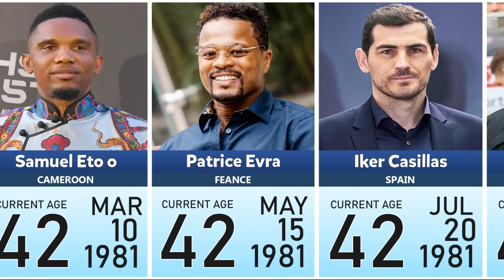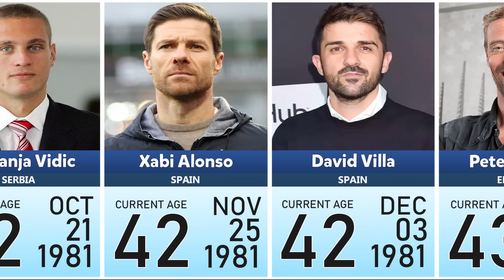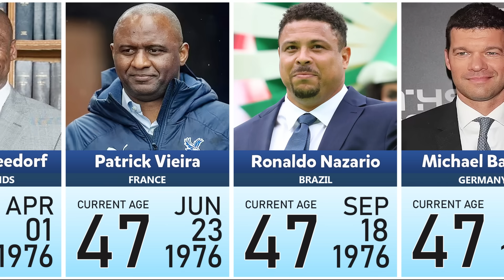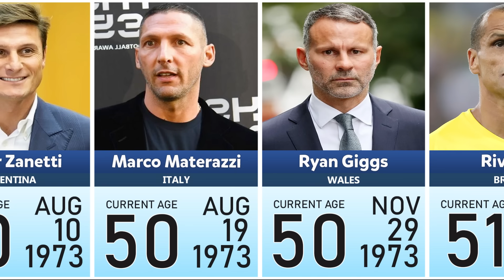Age of Famous Legendary Football Players in 2024